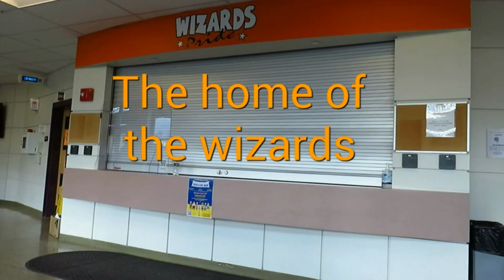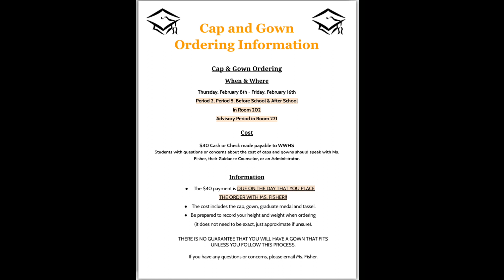The Morning Show ~ Feb. 6th ~ West Warwick High School Morning Announcements